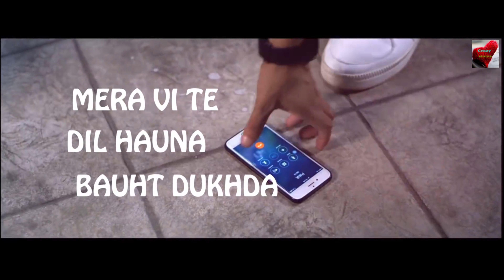sorry _ meenu singh_ new Panjabi song_whatsapp stutas❤️❤️